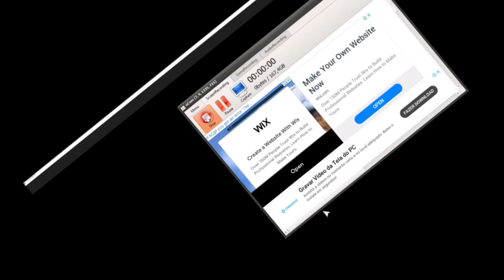Explorando os segredos de BEE SWARM no Roblox parte 2